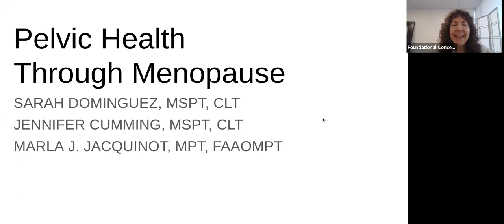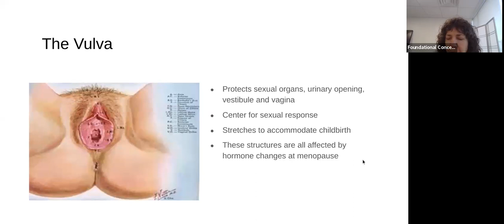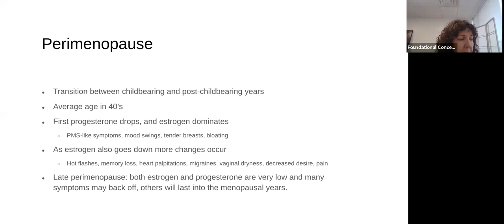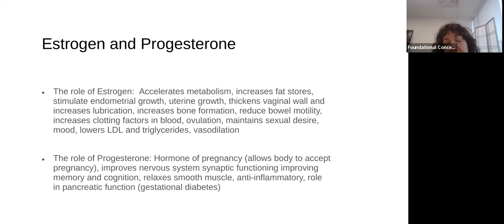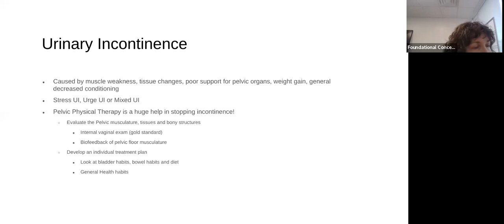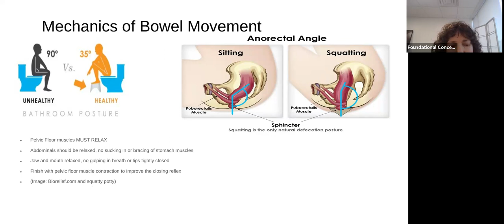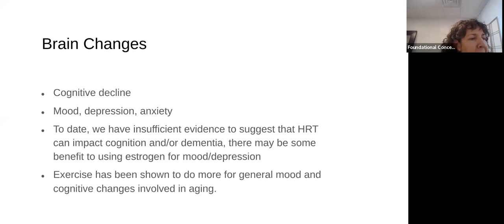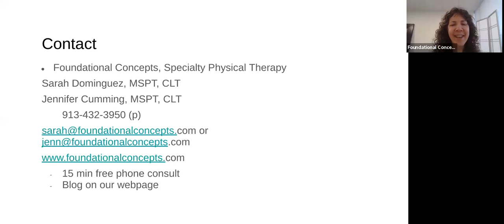Mastering Menopause:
Recording from June 8, 2023 from online webinar.

Marla Jacquinot, PT is a physical therapist who specializing in orthopedic and pelvic health. In this 45-min online webinar, she will discuss the vulvovaginal and pelvic floor anatomy, hormonal changes and its effect on those tissues, and how you can master your pelvic health through menopause.

For future free webinars and events, please visit our Eventbrite